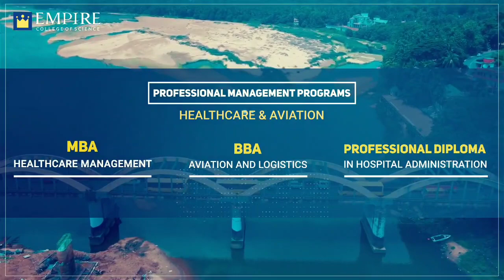പുരസ്കാരത്തിന്റെ നിറവിൽ Dr. നൂർജഹാൻ . Dr.നൂർജഹാനുമായി പ്രത്യേക അഭിമുഖംvalanchery